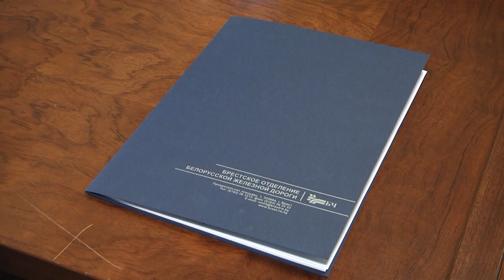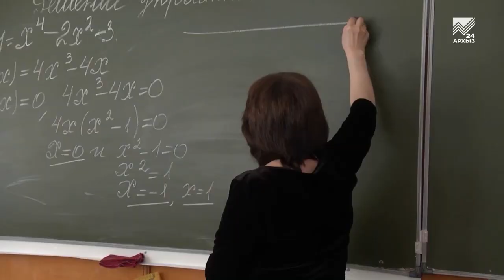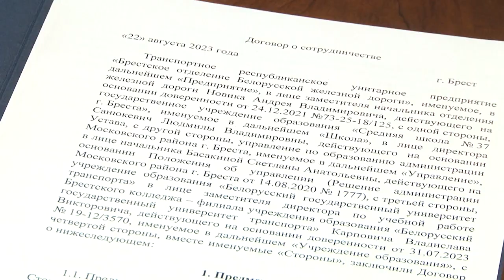2023-08-23 Подписание договора о создании транспортного класса на базе СШ №37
В Бресте прошло подписание четырёхстороннего договора об открытии нового профильного транспортного класса для учеников СШ №37 города Бреста, который начнут свою работу уже 1 сентября 2023 года. В подписании договора участвовали 4 стороны: представители Брестского отделения Белорусской железной дороги, средней школы№37, управления по образованию администрации Московского района города Бреста и Брестского колледжа - филиала учреждения образования «Белорусский государственный университет транспорта». Этот договор очень важен, как для детей и их родителей, так и для города.
*Наши контакты:*
✅Телефон горячей линии:
54-63-67